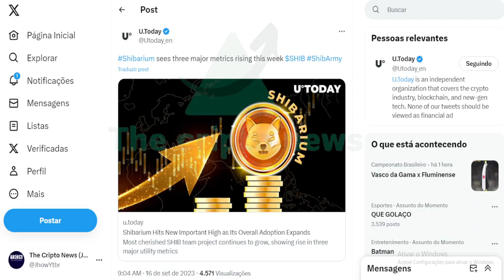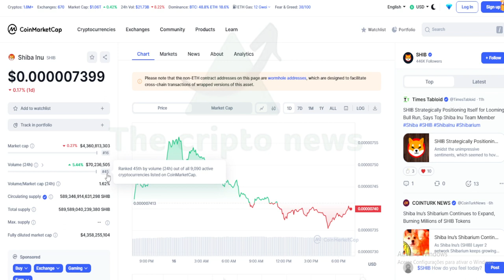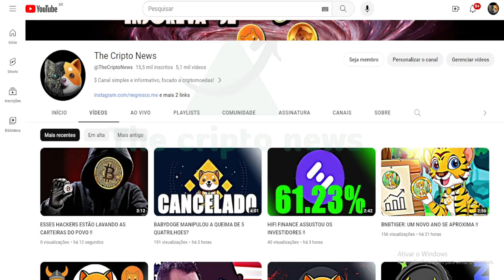SHIBA INU INTEIRAMENTE DELICADO !!